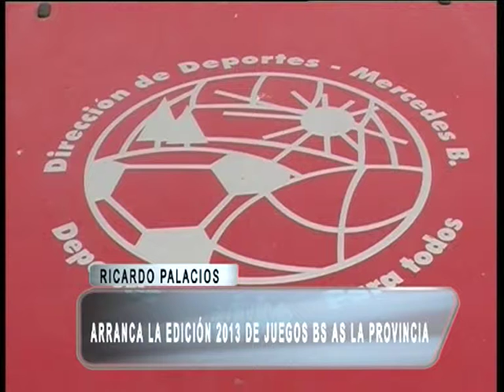05 COMIENZAN LOS TORNEOS DEPORTIVOS BA RICARDO PALACIOS